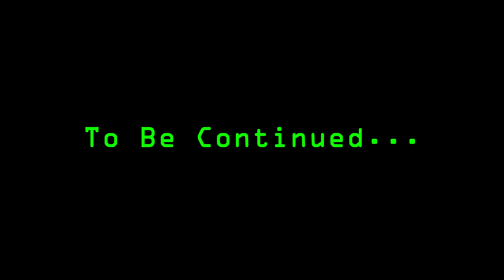Fallout 3 Walkthrough (Modded) Part 259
I continue upgrading the MTS-400 and the Tiger Malayan (four episodes in a row). This is the eighteenth episode of An Evening With Mr. Manchester.

*Note:* ENB replaces Reshade, Cinematech, Dynavision, and other visual mods. All the episodes from now on were recorded on a more powerful computer.

And here are the timestamps:
- 00:35 - Entering Sperry Quarry (AWOP) to farm more CDUs for the MTS. Also, progressing the Organic Non-Sapient Research for the Tiger Malayan.
- 02:09 - Deploying the MTS. I'll target the hostile Radscorpions. Massive/Albino Radscorpions grants 100 CDU each.
- 03:16 - Parsely is the Rumble Zone boss and respawns.
- 04:55 - Stun the creatures with the Tiger Siberian and let the turret deliver the final blow.
- 06:33 - Trying to lure Parsely. Organic Non-Sapient Research at 100%.
- 08:44 - Checking the amount of CDU collected.
- 11:22 - Killing Parsely.
- 12:41 - Initializing the Combat Optimization Protocol (upgrade acquired in the previous episode.) Armor upgrade and Light Green Laser unlocked.
- 13:27 - Checking the Tiger CAM. No new potential for upgrades, but I can improve existing ones. Required materials: *Fission Battery x1, Sensor Module x2, Glass Pitcher x1.*
- 13:55 - Oh, the Reward Box also resets. I resume hunting Radscorpions.
- 17:38 - MTS-400 upgrades: Repair Efficiency.
- 18:31 - I deployed the MTS-400 near the reward box and returned to Megaton.
- 19:31 - Materials to craft the Malayan *Non-Sapient Upgrade: Fission Battery x1, Sensor Module x2, Glass Pitcher x1. I chose a +5% chance of explosive coating.*
- 21:43 - I go to Zeus' Vault (AWOP) to progress the Malayan Research for the robots.
- 22:15 - Sentry bots and other robots respawn in this area. The knockdown effect of the Tiger Siberian helps a lot.
- 24:43 - Deploying the MTS and robot research reaches 100%. CAM Research Discovered.
- 25:35 - Installing Robotics Research Upgrade. The *Robotic Target Upgrade grants +100% damage against the robotic target.* I have the materials: *Fission Battery x1, Sensor Module x1, and Microfusion Cells x1.*
- 25:53 - Assign the upgrades again. Also, destroying the remaining robots.
- 27:53 - When things almost go out of control. The MTS-400 is destroyed, and the "Manchester - Is there anybody out there?" note is added to the pip-boy.
- 28:29 - Robot Research at 51% Another CAM Research Discovery. I have the *leftovers of all the rare materials found* Secondary Research Upgrade : *vanadium (340 grams), platinum (41 grams), rhodium (14 grams), and iridium (81 grams).*
- 29:06 - Killing the remaining robots and crafting more bolts. The Robot Research reach 100% again. I installed the secondary upgrade: Advanced Polymer Body.
- 32:48 - Assigning the upgrades (notice the Frenzy upgrade was available). I fight the last Sentry Bot and install the Robotic Research Upgrade: 40% chance of inducing Frenzy in robotic hostiles. The materials are *Fission Battery x1, Sensor Module x1, Microfusion Cells x8.*
- 35:19 - Assigning the upgrades again. I kill the Sentry bot and leave the place.
- 36:23 - Reading the "Manchester - Is there anyone out there?" note.
- 44:23 - I return to Manchester Estate to craft a new MTS-400: *5.56mm ammo x35, Microfusion Cells x35, AI Circuit Block x1, Camera x1, Conductor x1, Fission Battery x1, Scrap Metal x5, and Sensor Module x1.* All upgrades are preserved.

I'll move to another content in the next episode. Do you like swamps?